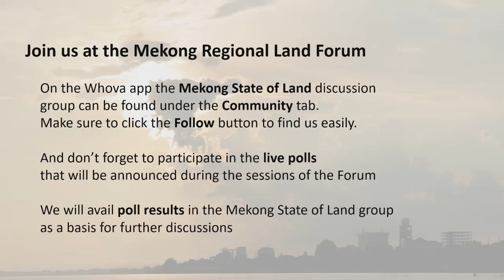State of Land in the Mekong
The new Mekong State of Land Report is a collaboration between CDE, and MRLG to assess the key challenges pathways and solutions, and the topics of agrarian transition agricultural commercialization, land and forest tenure, and the environmental impacts of this transition.
In this phase of the project, they will be developing a special issue and a scientific publication that will inform a series of policy products for the Mekong region.